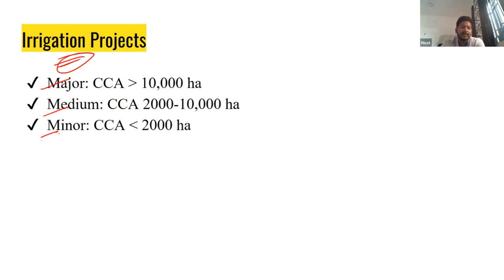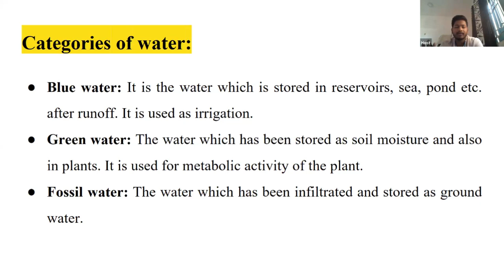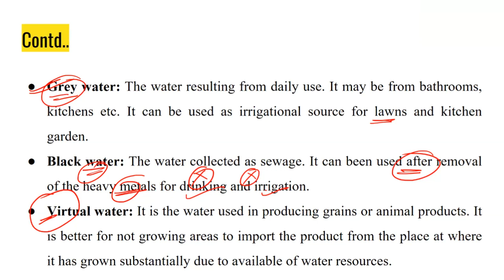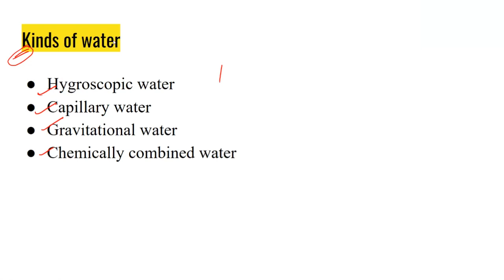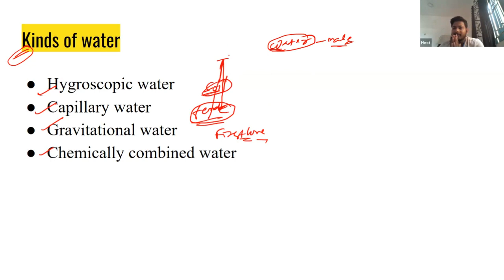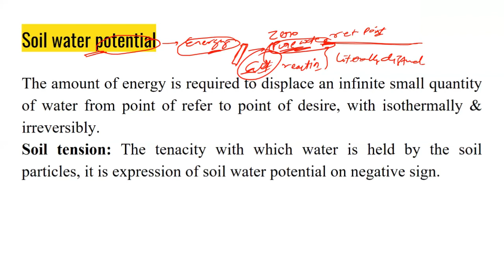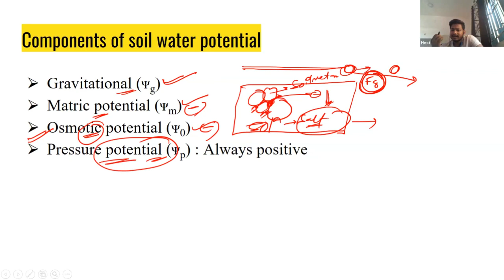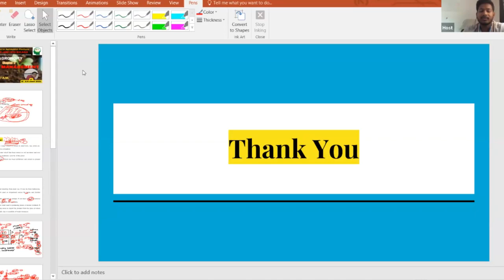Water Management | Lec-2 |Free Agronomy Crash Course - 2023 For ICAR JRF/SRF/CUET/AFO-By Alok Behra